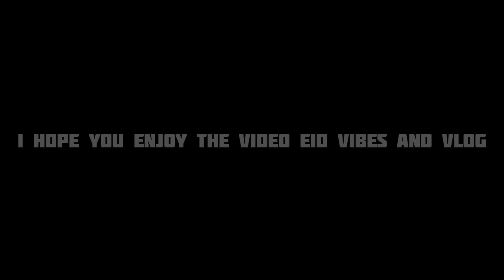Eid Mubarak ❤️ my family members ( Mamu Ne Eid Ki namaz miss kar di🤣)